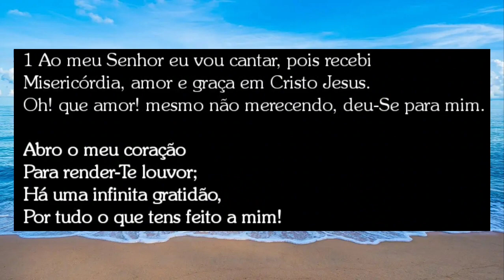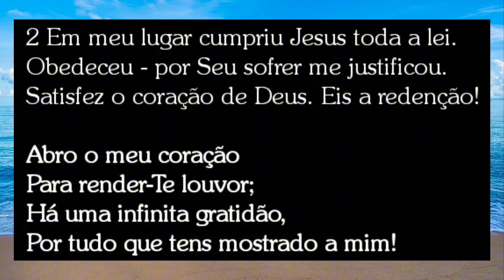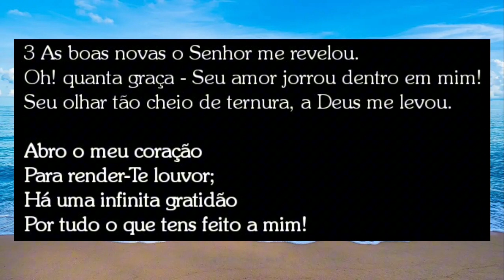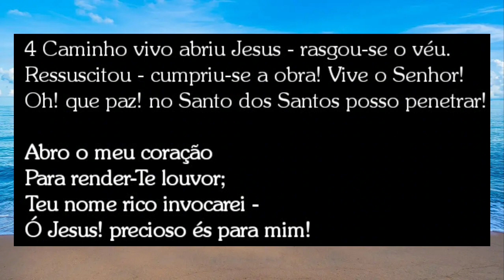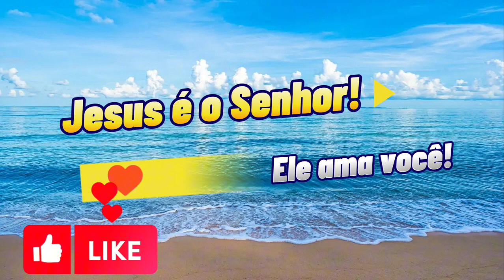Hino C43 - Abra seu coração ao Senhor | Som ao vivo